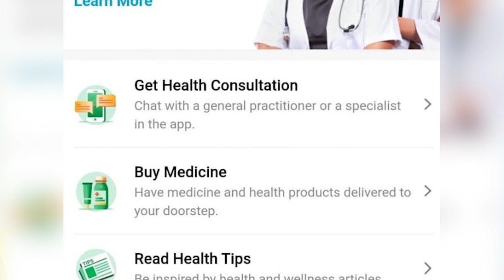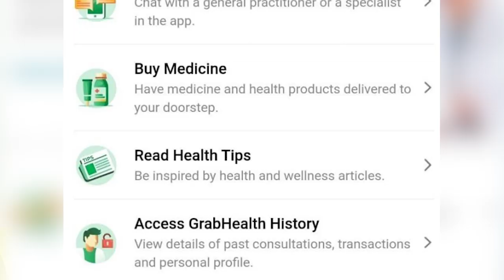Amanz24 - Sewadeecar, Honor 9X Malaysia, Adobe Illustrator iPad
Honor Malaysia memperlihatkan telefon pintar di bawah siri X iaitu Honor 9X. Ia dijangka menyertakan skrin 6.59-inci selain dilengkapi rekaan kamera pop-naik. Buat masa ini, tarikh pelancaran peranti masih belum diketahui.

Google mengesahkan fungsi Live HDR+ dan Dual Exposure Control tidak disokong pada model Pixel terdahulu. Namun, model Pixel lama masih lagi akan menerima fungsi astografi menerusi kemas kini

Seterusnya, Grab kini mengumumkan penawaran perkhidmatan terbaru iaitu Grab Health untuk pasaran Indonesia. Dengan ini, pengguna boleh mendapatkan nasihat doktor mengenai isu kesihatan, bantuan perubatan selain memperkenalkan artikel mengenai kesihatan. Buat masa ini, ciri ini masih lagi di peringkat beta.

Adobe bakal memperlihatkan Adobe Illustrator untuk iPad pada bulan November 2019. Ia dijangka menawarkan ciri penyuntingan penuh bagi memudahkan pengguna membuat penyuntingan grafik vektor pada tablet iPad.

Akhir sekali, perkhidamatan mencari dan menyewa kenderaan atas talian diperkenalkan iaitu Sewadeecar. Menerusi Sewadeecar, pengguna boleh melakukan carian jenis kenderaan, model, dan lokasi ia ingin disewa. Antara model yang ditawarkan termasuk Perodua Alza, Toyota Vellfire dan banyak lagi.